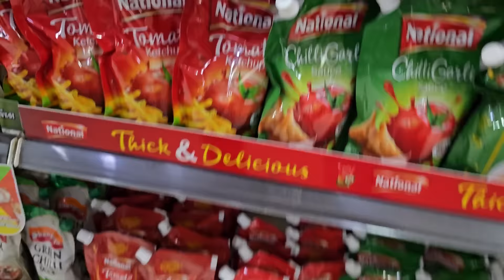Foreigner in Pakistan Pakistani local market for buying house stuff